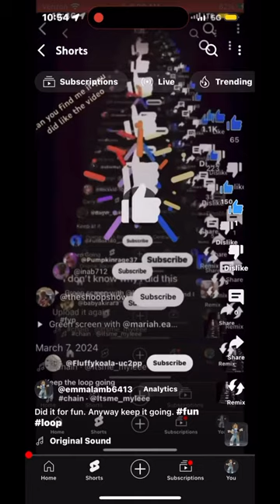Keep it going